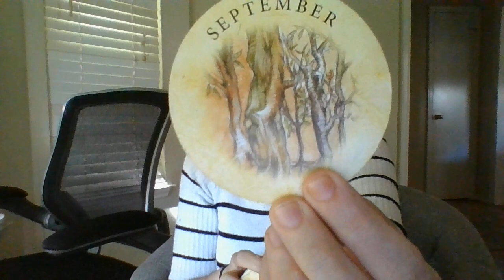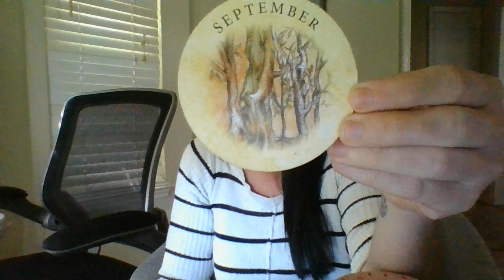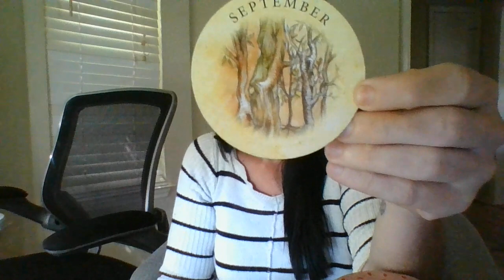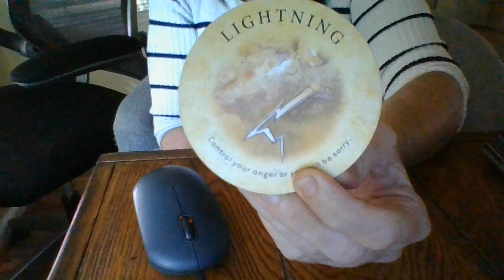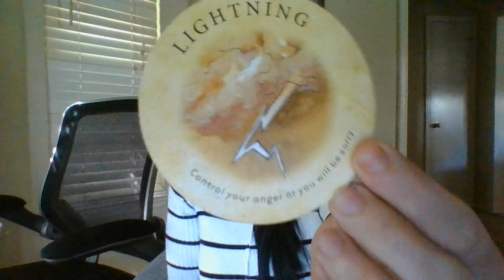OCT22AN ALMOST PERSONAL FORANEARTHSIGNFEMDEALINGWA LOWVIBINGSCORPIOMASC,S*XUALHARRASS,ANDRETALIATION